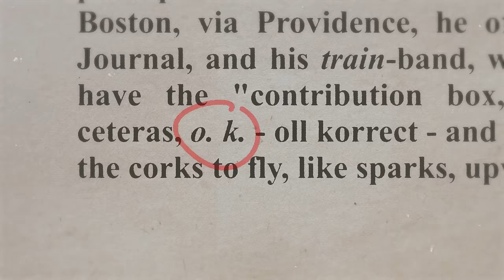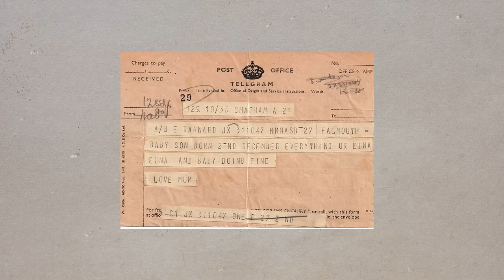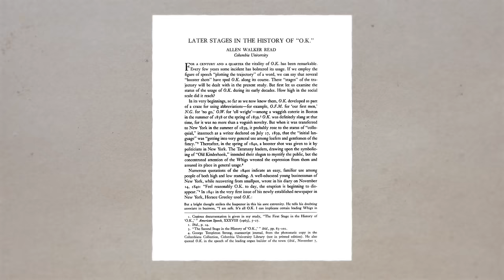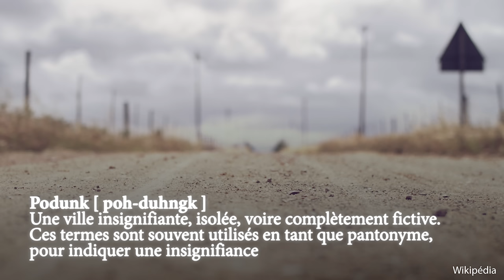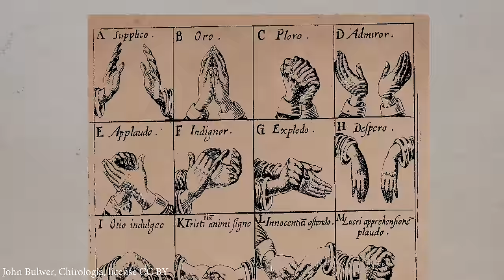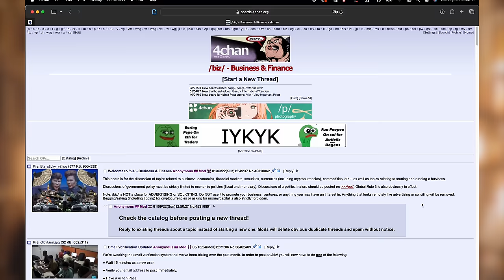Secrets étonnants derrière le mot ‘OK’ et son célèbre geste |L'Histoire nous le dira # 260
Le geste qu’on associe aujourd’hui au terme “OK” a quant à lui une histoire longue et complexe; de l’Inde du 5e siècle avant notre ère aux monastères de la France médiévale en passant par la Grèce antique, ce geste a eu et continue d’avoir toutes sortes de sens différents. Et malheureusement, certains de ces sens sont plutôt regrettables…

Montage: Benoît Mauffette de la chaîne  @toujours_vivants

Pour soutenir la chaîne, au choix:
1. Cliquez sur le bouton « Adhérer » sous la vidéo.

Sources et pour aller plus loin:
Bobby Allyn (26 septembre 2019) “The ‘OK’ Hand Gesture is Now Listed as a Symbole of Hate”, NPR

Rachel Nuwer (6 novembre 2014) “How the World ‘OK’ Was Invented 175 Years Ago”, Smithsonian Magazine

Allan Metcalf, “How ‘OK’ took over the world” (18 février 2011) BBC News

Julia McCoy (10 août 2015) “The Bizarre Real Origins of the Word OK”, Express Writers

Christopher Klein (23 March 2014). "The Birth of OK, 175 Years Ago". History

Ayun Halliday, “Why We Say ‘OK’: The History of the Most Widely-Spoken Word in the World” (14 septembre 2018), Open Culture

Naima Niemand (31 octobre 2019) “Japanese Hand Signs and Meanings Behind Them”, Japanalyze

Vanessa Swales (27 décembre 2019) “How did the OK sign become a symbol of white supremacy?” The Independent

“Silence is a Virtue: Anglo-Saxon Monastic Sign Language” (28 novembre 2016), Medieval Manuscript Blog, British Library